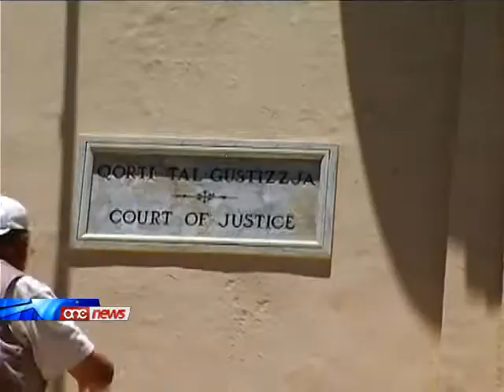Bżonn li jidaħħal apparat tas-sigurta' fil-bini tal-Qorti t'Għawdex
Il-kaz tal-bierah filghodu fil-Qorti t'Ghawdex ma kienx kaz izolat. Qal dan l-Avukat Grazio Mercieca f'kummenti ma' dan l-istazzjon l-ghada li zewgt irgiel, Joseph Portelli u l-Avukat Difensur tieghu Kevin Mompalao, ndarbu b'daqqiet ta' mus waqt is-smiegh tal-kawza. Joseph Portelli ghadu qed jissielet ghall-hajtu fit-Taqsima tal-Kura Intensiva fl-Isptar Mater Dei. Intant, zdiedu ghal erbatax in-numru t'Avukati prattikanti fil-Qorti t'Ghawdex li lesti li jiehdu azzjoni bil-ghan li tigi zgurata s-sigurta' fil-Qorti.